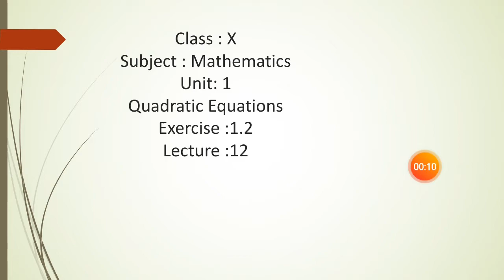Class X Mathematics Lecture 12